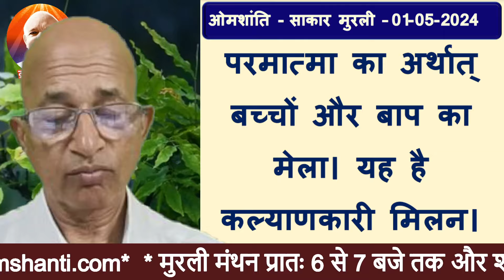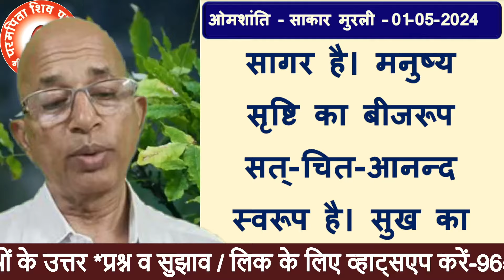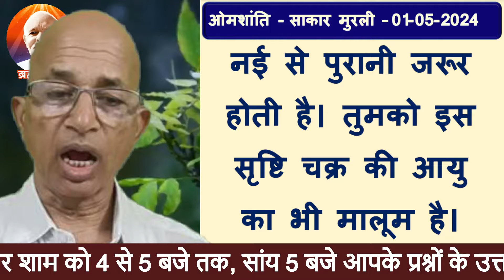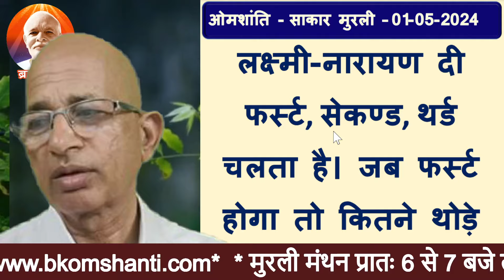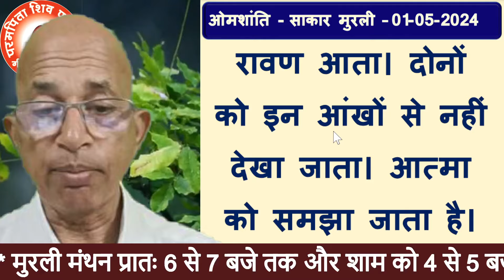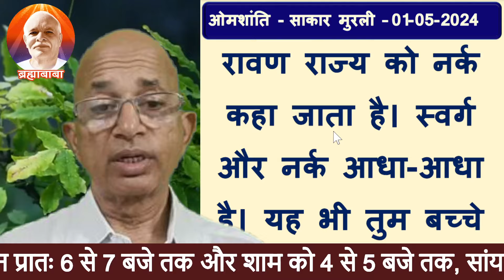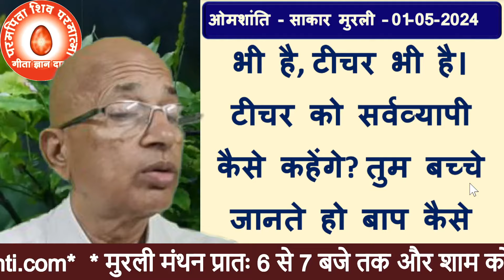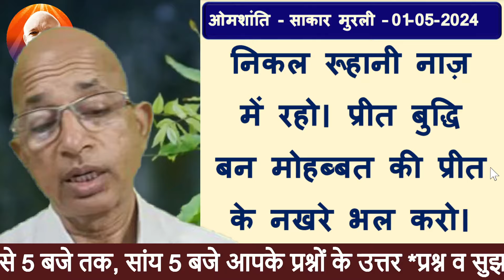01-05-2024 | आज की मुरली | brahma kumaris